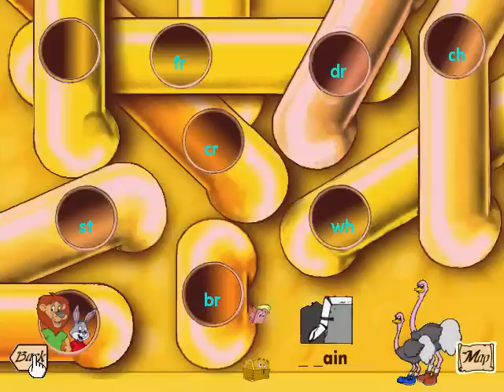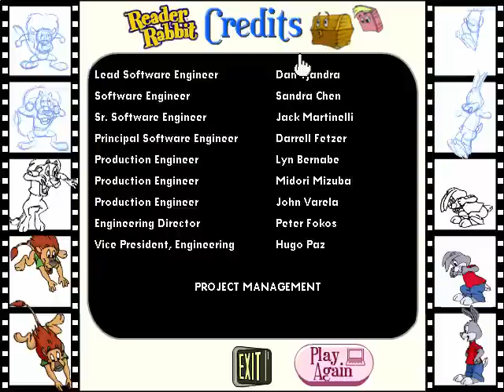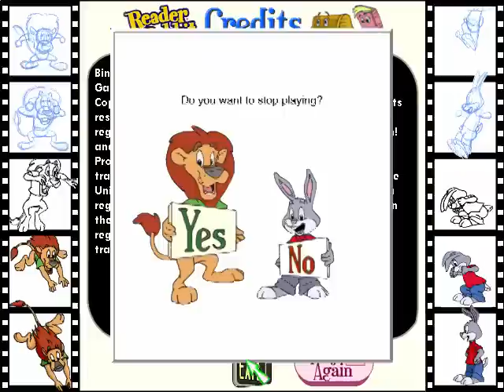Reader Rabbit Kindergarten: Bounce Down in Balloon Town Full Playthrough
Reader Rabbit Kindergarten: Bounce Down in Balloon Town is a game created by The Learning Company in 2001.